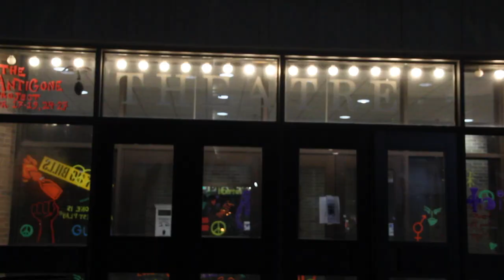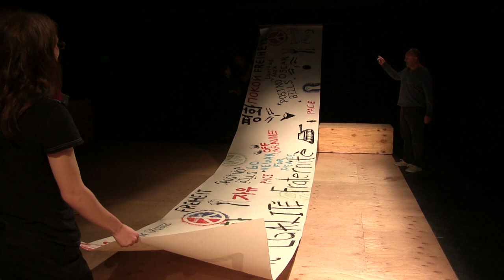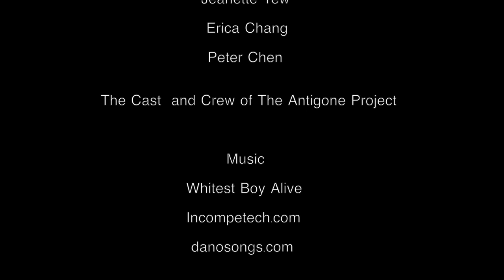Documentary: The Antigone Project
Project 2 by Farah Khandaker
Documentary on the Spring 2014 theater production directed by Jeanette Yew.